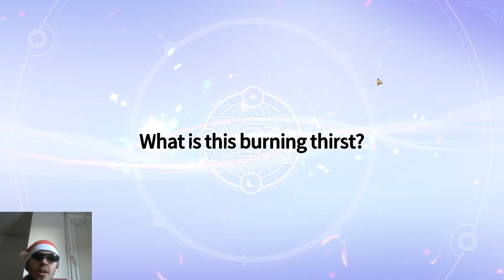DRINK YOUR TEA BOYS | Summoners War: Chronicles CHRISTMAS SUMMONS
Just lots of summons. idk :)